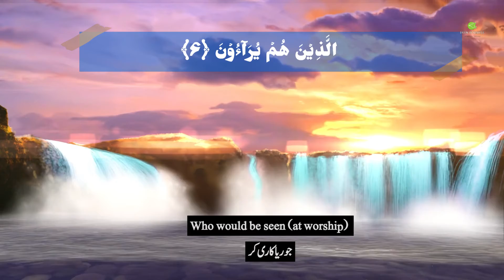【 Surah Al-Maun 】➦ English Translation | ☊ Quran Arabic Recitation ©Deen is Simple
Hast thou observed him who belieth religion?﴾1﴿ That is he who repelleth the orphan,﴾2﴿ And urgeth not the feeding of the needy.﴾3﴿ Ah, woe unto worshippers﴾4﴿ Who are heedless of their prayer;﴾5﴿ Who would be seen (at worship)﴾6﴿ Yet refuse small kindnesses!﴾7﴿